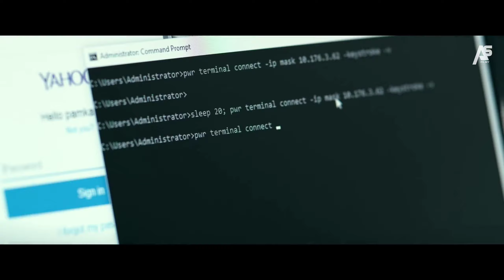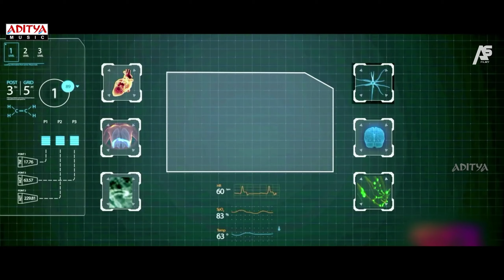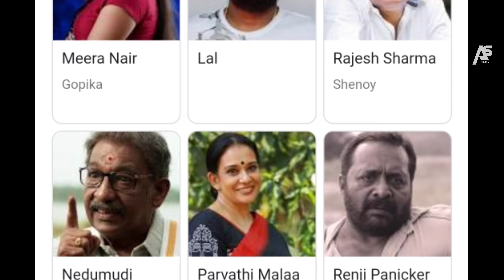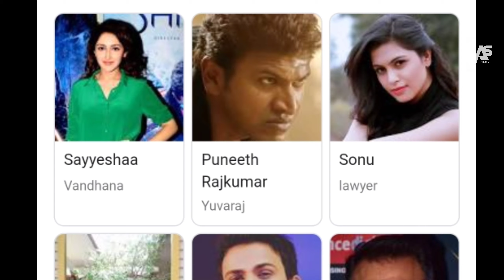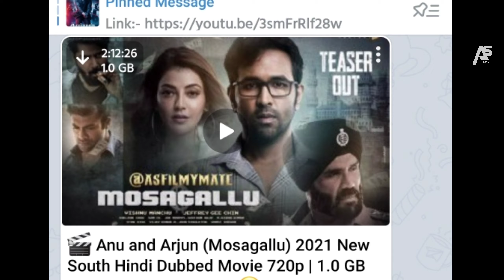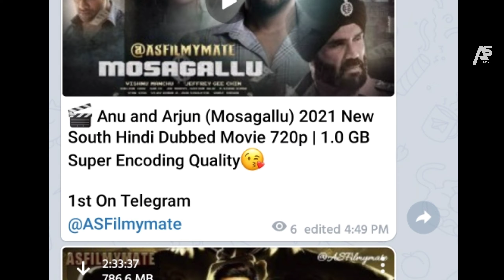Top 5 Big New South Hindi Dubbed Movies|Available on YouTube|new release south movie 2021|Mosagallu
1. top 5 new south hindi dubbed movie 2021
2. 5 big new south movie in hindi
3. new south movie 2021
4. new south indian movies dubbed in hindi 2021 full
5. new released full hindi dubbed movie 2021

Bonus:- Mafia Chapter 1 :-
Confirm Release Date